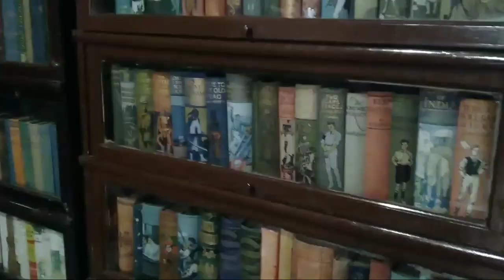bhag-2 gondal Darabar ghad noulakha peles// ભાગ-૨ ગોંડલ દરબાર ગઢ/નૌલખા પેલેસ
Darbaghad
gondal Darabar ghad
gondal Darabar ghad
noulakha peles
noulakha peles